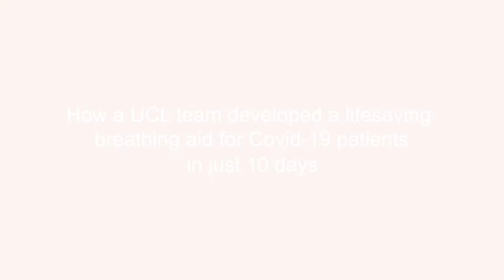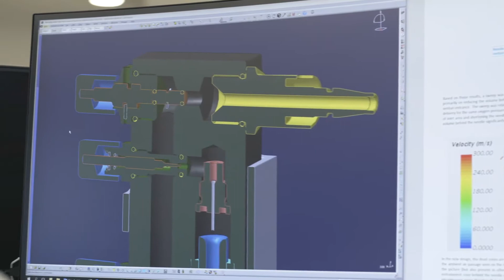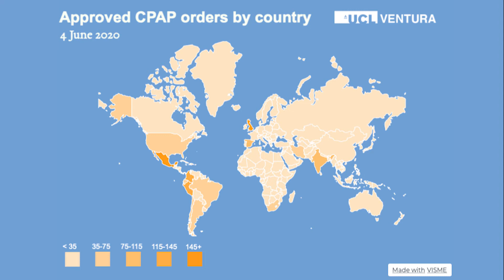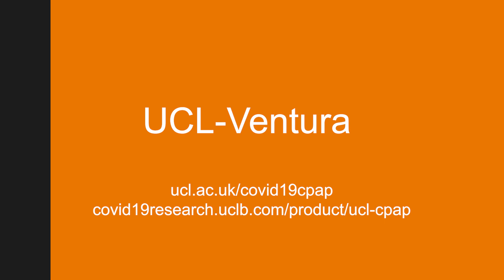The story of the UCL Ventura CPAP device | 10 days to impact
Professors Tim Baker and Rebecca Shipley (UCL Mechanical Engineering) tell the story of how a group of UCL engineers, UCLH doctors and Mercedes Formula 1 employees made a breathing device for COVID patients in just 10 days.